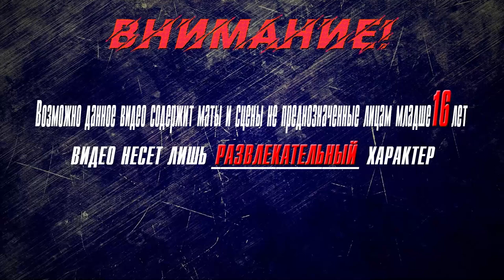▶Аниме приколы◀ Смешные моменты из "Богиня благословляет этот прекрасный мир 2 сезон" 2 серия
смешные моменты
коносуба игра,
коносуба переозвучка,
коносуба аниме,
коносуба аудиокнига,
коносуба аква плачет,
коносуба айрис,
коносуба автор,
коносуба взрыв,
коносуба гайд,
коносуба гача лайф,
коносуба гача,
коносуба геншин,
коносуба горячие источники,
коносуба герои,
коносуба джоджо,
коносуба даст,
жмиль коносуба,
коносуба з,
коносуба интро,
коносуба казума,
коносуба клип,
коносуба киря чан,
коносуба кратко,
коносуба конец,
коносуба казума и даркнесс,
коносуба кастрация,
коносуба ландау,
коносуба лурк,
коносуба лич,
коносуба моменты,